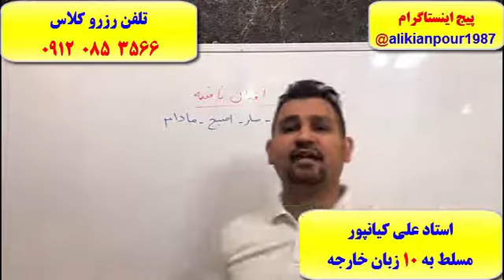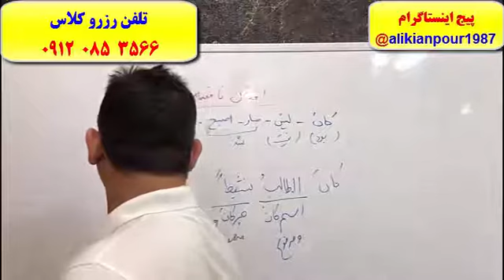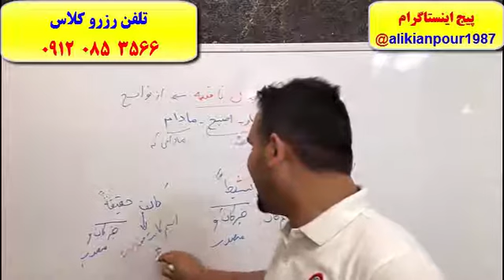آموزش 100 % تضمینی تشکیل ، اعراب و تحلیل الصرفی عربی کنکور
درصد بالای80 کنکور عربی 100 % تضمینی ـ استاد علی کیانپور
تلفن رزرو کلاس : 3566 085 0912
اینستا گرام :alikianpour1987 @